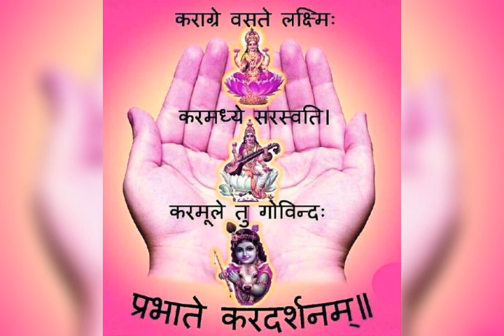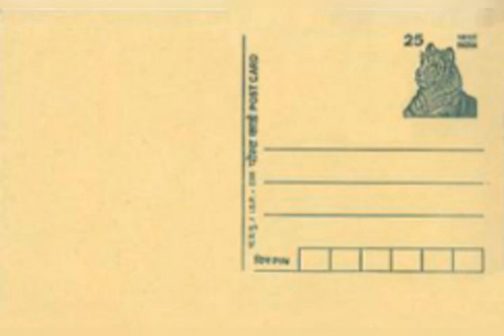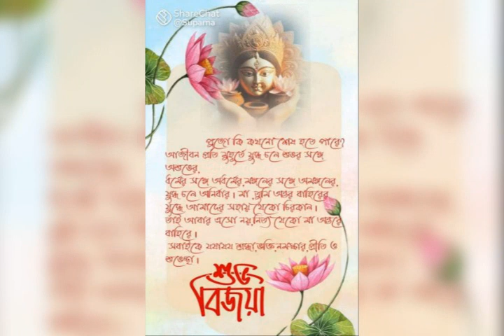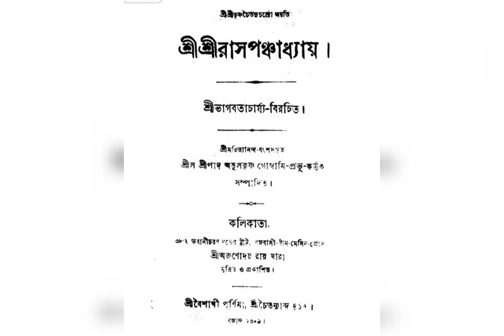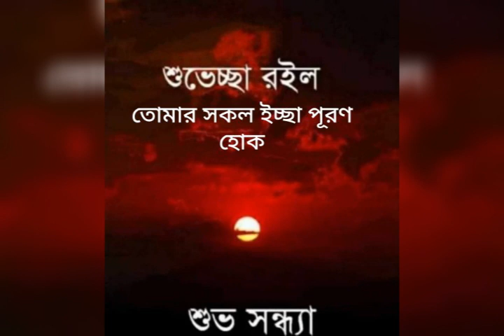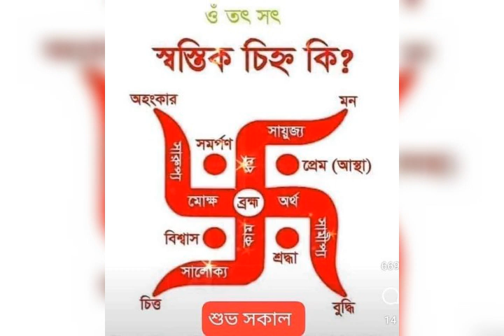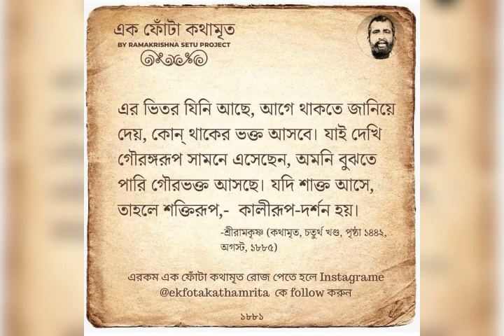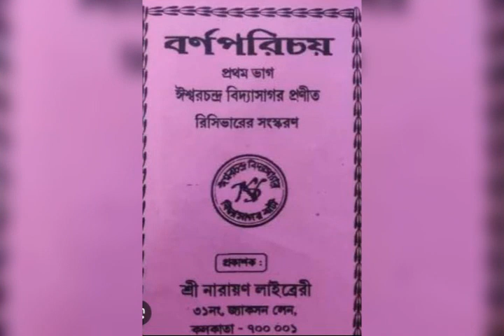17 October 2024 Swami Bibekananda R Rachona Maya Theke Path Niye Anusthan Sharanagata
Alor Parosh Laguk Prane